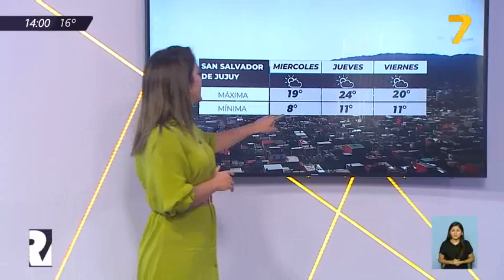RVN Noticias - 1ra. Edición 08/06/2021